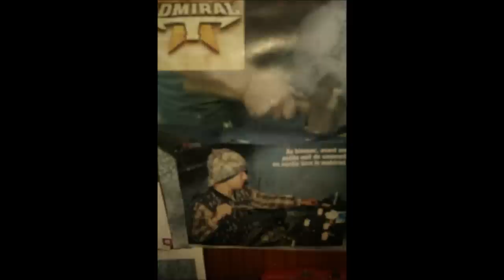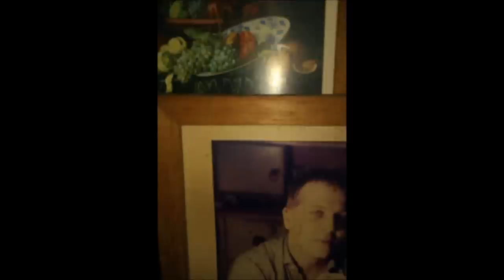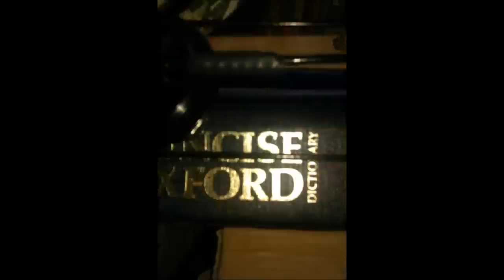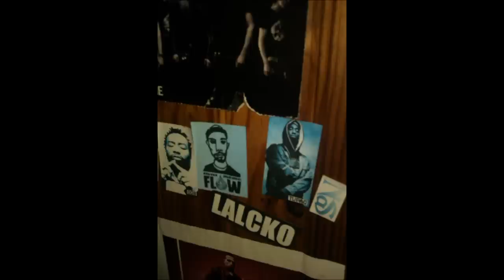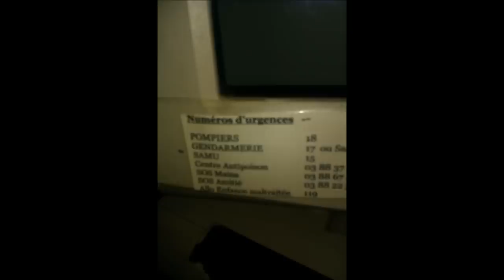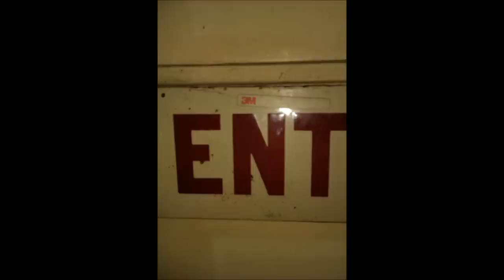atelier 2 détails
Je vous livre ici, quelque petit détails de mon atelier, pour une meilleur compréhension de ma peinture...
N'hésiter pas a regarder mes autres vidéos.
Merci.